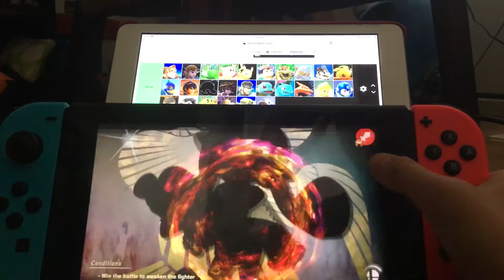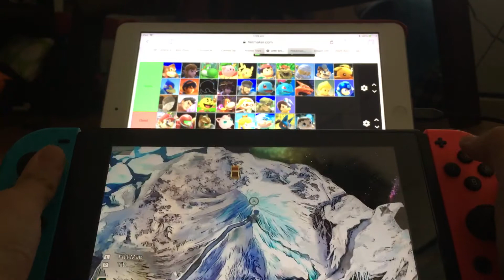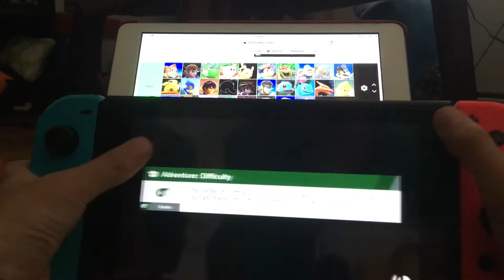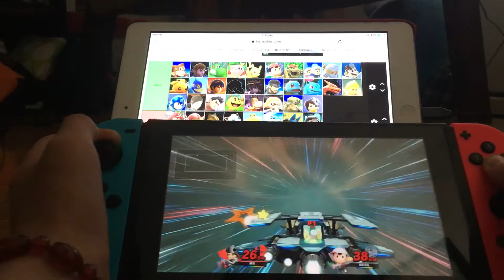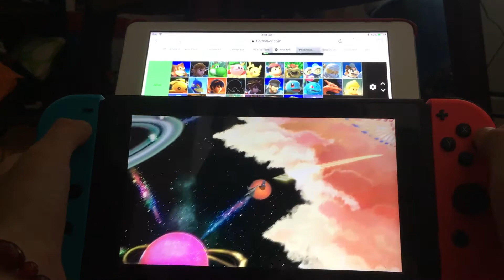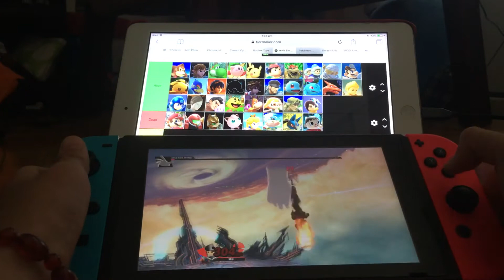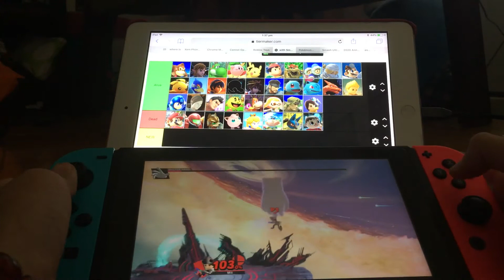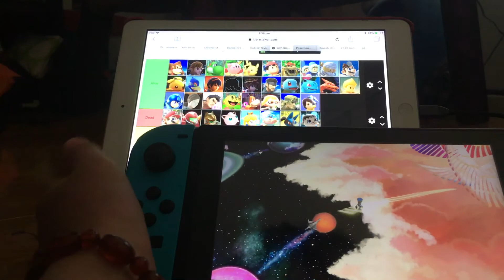World of light Nuzlocke 2.0 op items